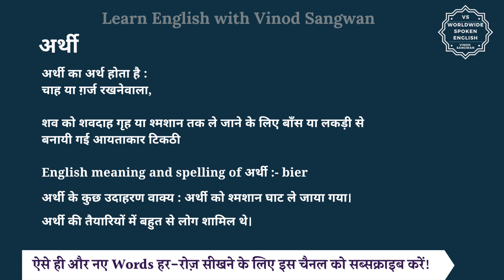अर्थी का अर्थ | अर्थी meaning in Hindi and English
हम इस विडियो में सीखेंगे कि अर्थी का अर्थ क्या होता है और साथ में हम कुछ उदाहरण वाक्यों से भी इसे और अच्छे से समझेंगे।

अर्थी का अर्थ होता है चाह या ग़र्ज रखनेवाला,

शव को शवदाह गृह या श्मशान तक ले जाने के लिए बाँस या लकड़ी से बनायी गई आयताकार टिकठी

आइए अब हम अर्थी का english meaning और spelling समझें:

bier

आइये अब हम अर्थी  को कुछ उदाहरण वाक्यों से समझें

जैसे कि आप कह सकते हैं :

अर्थी को श्मशान घाट ले जाया गया।

अर्थी की तैयारियों में बहुत से लोग शामिल थे।